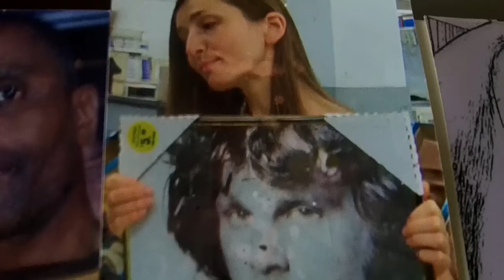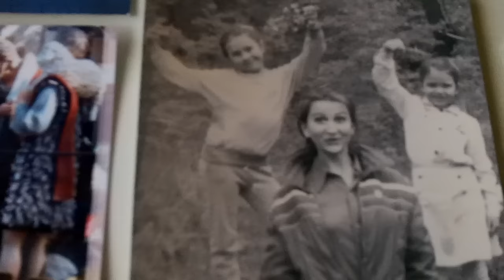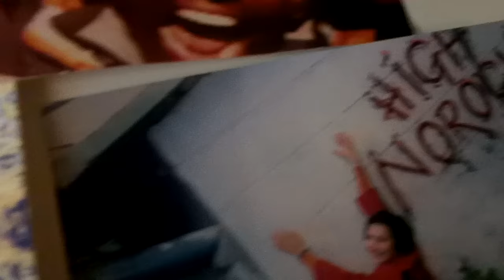Wise Warrior Stu Collaborates with Art University Graduate Natasha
Artistic vision comes to life. Stu and Natasha showcase their incredible versatility and spirit. What life should be about.